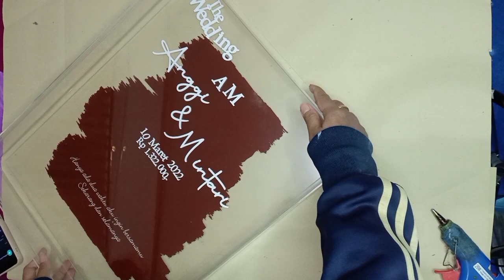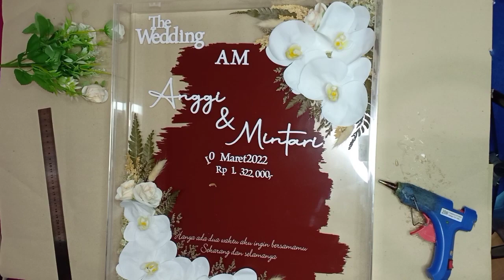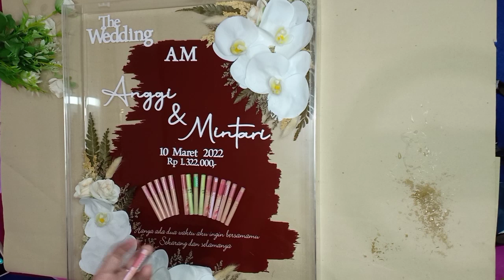MAHAR RUSTIC TRANSPARAN BUNGA ANGGREK FULL AKRILIK || MAHAR KEKINIAN 2022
Hai, Assalamualaikum.. Di video ini aku mau share tutorial MAHAR RUSTIC TRANSPARAN BUNGA ANGGREK FULL AKRILIK yg lagi hits banget nihhh...

Ukurannya gede lho..45X35X5 cm... Dihias dengan dried flower+bunga anggrek lateks premium, Hmmm cakep & kekinian bgt pokoknya...

Yuk langsung simak tutorialnya!!!

Bunganya beli di shopee yaa..